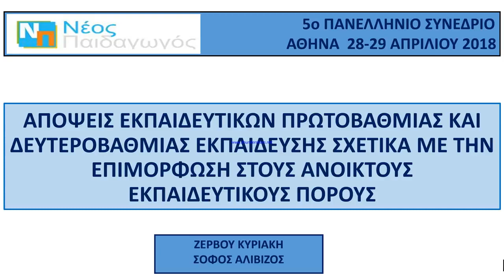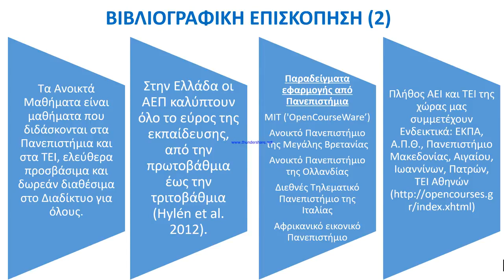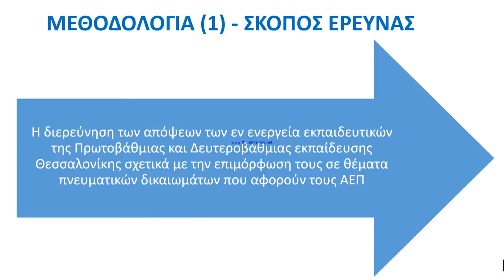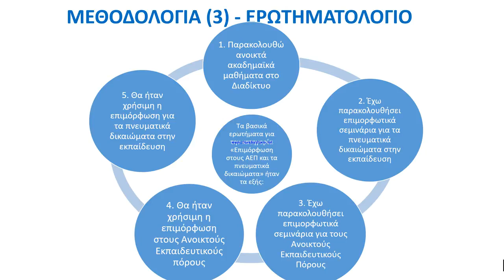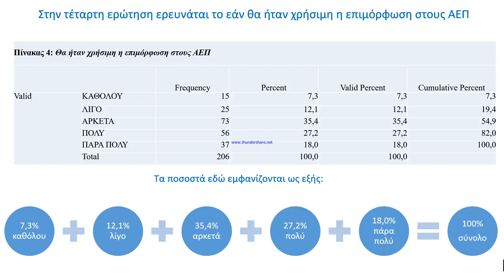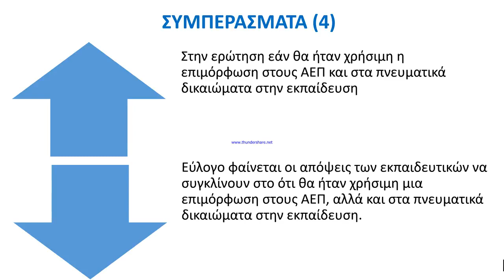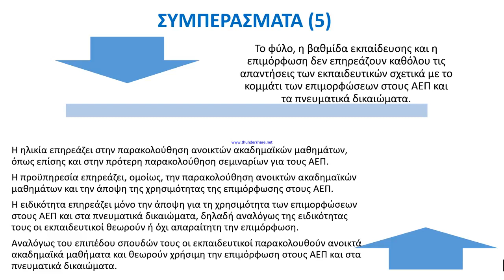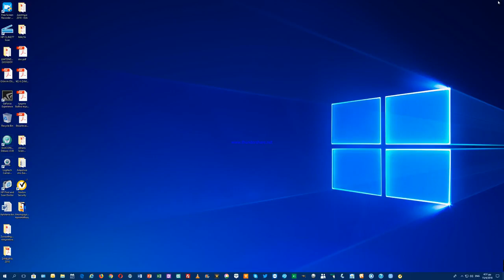Απόψεις εκπαιδευτικών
Απόψεις εκπαιδευτικών Πρωτοβάθμιας και Δευτεροβάθμιας εκπαίδευσης σχετικά με την επιμόρφωση στους Ανοικτούς Εκπαιδευτικούς Πόρους

Ζερβού Κυριακή, Εκπαιδευτικός Π.Ε.70/Π.Ε.13, Μ.Δ.Ε.

Σοφός Αλιβίζος, Καθηγητής Π.Τ.Δ.Ε. Παν/μιου Αιγαίου

Περίληψη

Η παρούσα εργασία διερευνά τις απόψεις των εκπαιδευτικών Πρωτοβάθμιας και Δευτεροβάθμιας Εκπαίδευσης σχετικά με τα επιμορφωτικά σεμινάρια που αφορούν τα πνευματικά δικαιώματα που διέπουν τους Ανοικτούς Εκπαιδευτικούς Πόρους. Συγκεκριμένα κατά πόσο παρακολουθούν ανοικτά ακαδημαϊκά μαθήματα, αλλά και επιμορφωτικά σεμινάρια για Ανοικτούς Εκπαιδευτικούς Πόρους (ΑΕΠ), καθώς και το κατά πόσο θεωρούν χρήσιμη την επιμόρφωση σε αυτά τα θέματα. Τα αποτελέσματα της έρευνας δείχνουν ότι οι εκπαιδευτικοί στην μεγάλη πλειοψηφία τους δεν παρακολουθούν μαθήματα και σεμινάρια για τα πνευματικά δικαιώματα και τους ΑΕΠ, ωστόσο θεωρούν χρήσιμη την επιμόρφωσή τους σε αυτά τα θέματα για εκπαιδευτικούς σκοπούς.

Τo πλήρες κείμενο της εργασίας, περιλαμβάνεται στον ηλεκτρονικό τόμο του συνεδρίου, που βρίσκεται αναρτημένος στη διεύθυνση